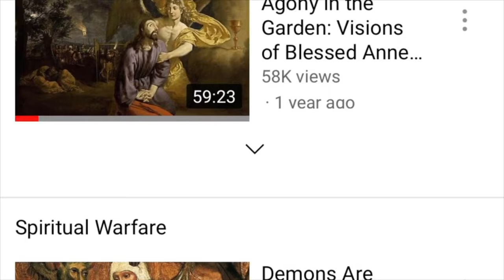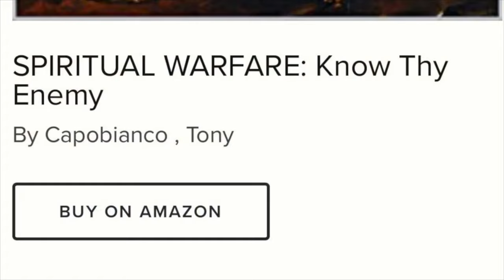The Number of Sins Beyond Which God Pardons No More (St Alphonsus Liguori)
Virgo Potens Presents SoS (Sermons of Saints)

From a shocking sermon by Doctor of the Church, St. Alphonsus Liguori:

“Thou shalt not tempt the Lord thy God.” MATT. iv. 7.

“In this days gospel we read that, having gone into the desert, Jesus Christ permitted the devil to “set him upon the pinnacle of the temple,” and say to him: “If thou be the Son of God, cast thyself down ;” for the angels shall preserve thee from all injury. But the Lord answered that, in the Sacred Scriptures it is written: “Thou shalt not tempt the Lord thy God.” The sinner who abandons himself to sin without striving to resist temptations, or without at least asking God’s help to conquer them, and hopes that the Lord will one day draw him from the precipice, tempts God to work miracles, or rather to show to him an extraordinary mercy not extended to the generality of Christians. God, as the Apostle says, ”will have all men to be saved,” (1 Tim. ii. 4); but he also wishes us all to labour for our own salvation, at least by adopting the means of overcoming our enemies, and of obeying him when he calls us to repentance. Sinners hear the calls of God, but they forget them, and continue to offend him. But God does not forget them. He numbers the graces which he dispenses, as well as the sins which we commit. Hence, when the time which he has fixed arrives, God deprives us of his graces, and begins to inflict chastisement. I intend to show, in this discourse, that, when sins reach a certain number, God pardons no more. Be attentive.”

SPIRITUAL WARFARE: KNOW THY ENEMY